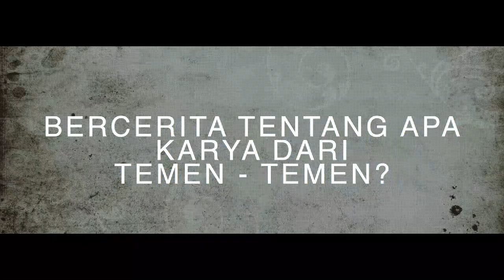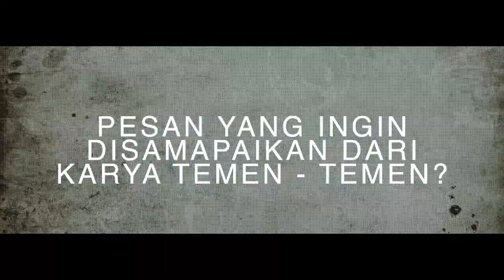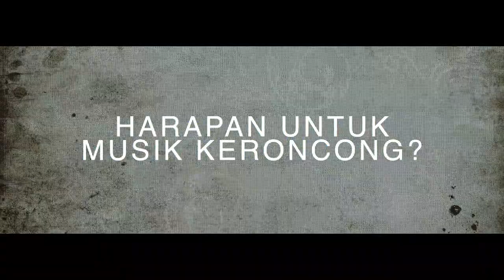Berkenalan Bersama Juara Lomba Cipta Lagu Keroncong Remaja 2021 "Mari Berbahasa Santun"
Ini dia para juara dari "Lomba Cipta Lagu Keroncong Remaja, Mari Berbahasa Santun" dimana hasil karya dari para juara ini akan diaransemen dan dinyanyikan oleh @pravitarama, yuk kita kenalan langsung bersama para juara.

DATA JUARA LOMBA CIPTA LAGU KERONCONG REMAJA
JUARA 1
Judul Karya : Lagu Keroncong
Pencipta : Bintang Anindya Rafif dan Galih Prasetia
Asal Sekolah : SMAN 5 Garut
Pembina : Dewi Sopianti, SPd, M.Pd

JUARA 2
Judul Karya : Kebablasan

Pencipta : Kayla Putri Nafisa dan Muhammad Rangga Dwi Agustian
Asal Sekolah : SMAN BPI 1 Bandung
Pembina : Teguh Maulana, M.Pd

JUARA 3
Judul Karya : Puan

Pencipta : Nesha Cintia Nurizkha

Asal Sekolah : SMA Labschool UPI
Pembina : Taufik Hilman, S.Pd

jika temen-temen ada pertanyaan langsung saja comment dibawah, atau bisa kunjungi:
Terima kasih!